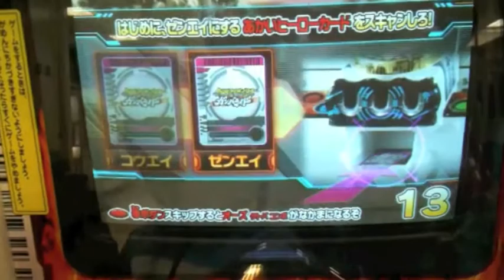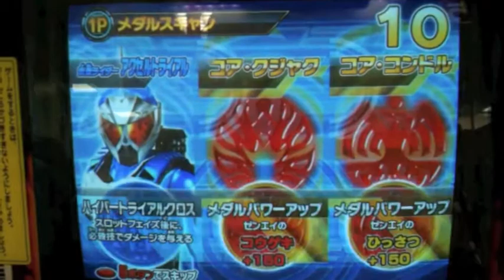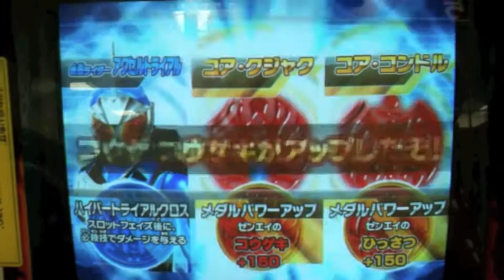ガンバライド 003 クウガ＆ダブルで１号＆２号コンビをノックアウト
メダルはアクセル・トライアルを使いました。
ゲキレツ連続で安定した勝ちっぷり。